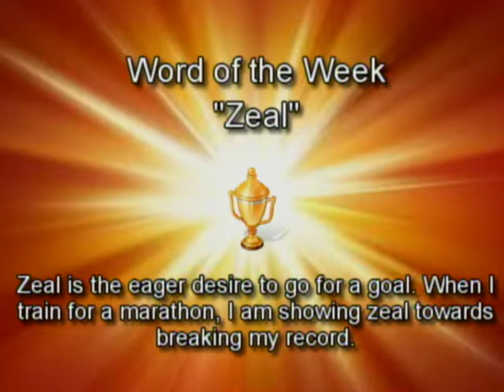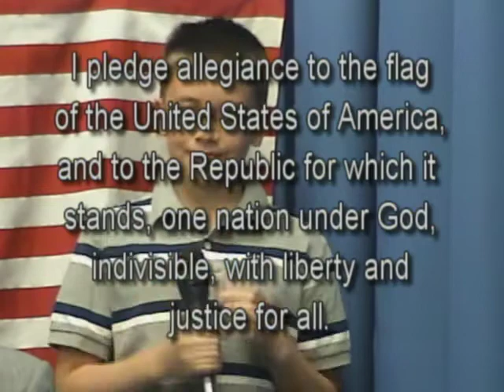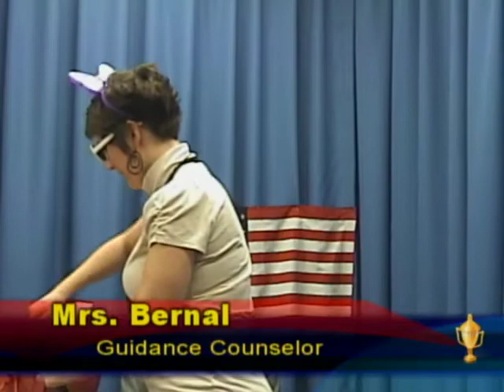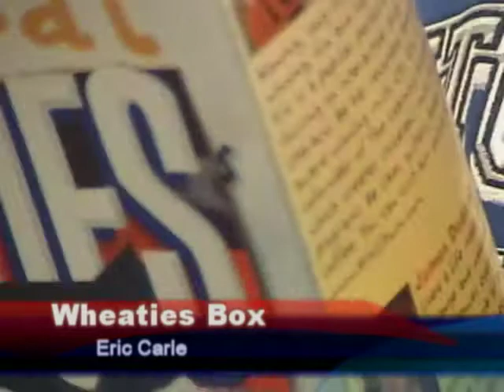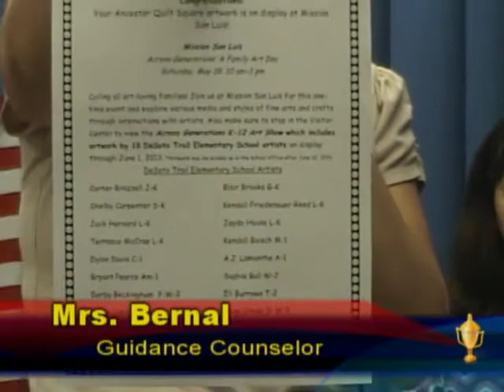WDTS News 05-14-13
The WDTS morning news show from May 14, 2013 featuring former FSU defensive coordinator Mickey Andrews and WCTV news anchor Andy Alcock.